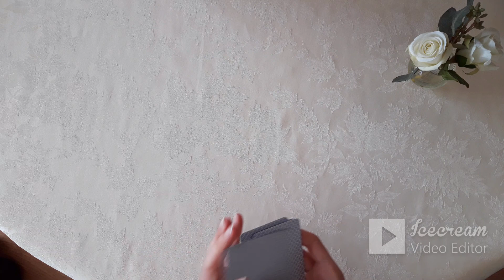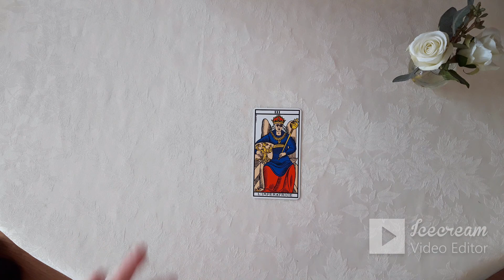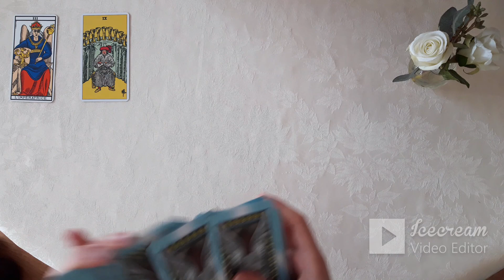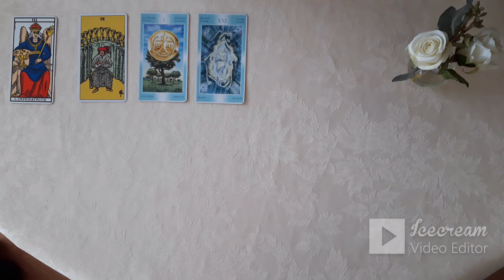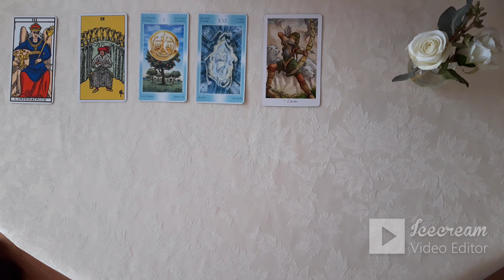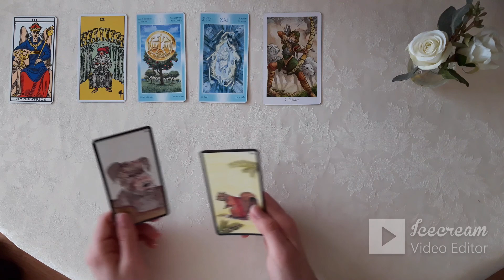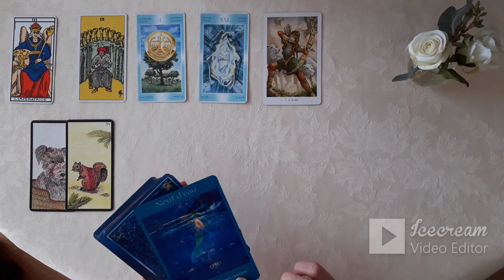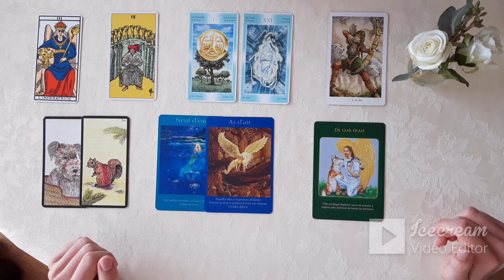♎ Balance ♎ - Lecture générale - mai 2021 : "C'est le bon ou le mauvais ?"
Balances bienvenue sur ma chaîne YouTube. Aujourd'hui, je vous propose votre guidance générale de ce mois de mai 2021. Gardez à l'esprit que c'est une guidance et qu'il faut uniquement prendre ce qu'il résonne en vous. Il est possible que cela ne vous parle pas et donc, je vous conseille très fortement d'aller voir vos autres signes ascendant, lunaire et pouquoi pas vénusien.
N'oubliez pas que cela n'est pas gravé dans le marbre et que vous êtes libres de votre destinée.
Likez et laissez moi un petit commentaire. Bisous et à bientôt pour de nouveaux tirages